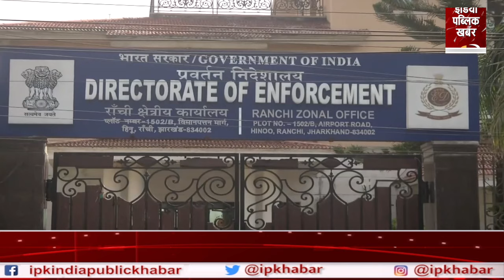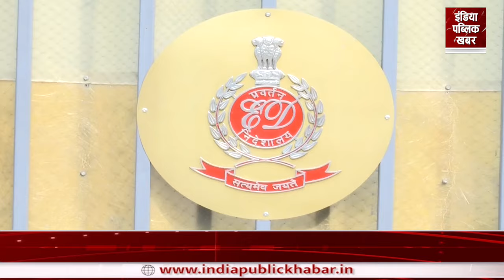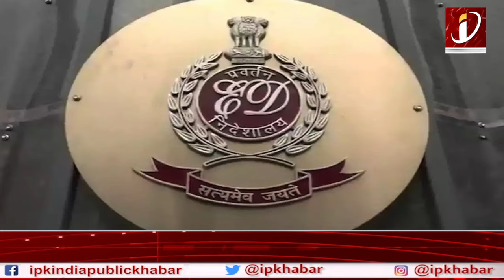Hemant Soren के Ranchi आवास पर पहुंची ED, जमीन घोटाला मामले में पूछताछ जारी।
कथित जमीन घोटाला मामले में झारखंड के मुख्यमंत्री हेमंत सोरेन से पूछताछ करने के लिए प्रवर्तन निदेशालय की टीम रवाना हो गई है... जहां सीएम आवास पर विधायक भी मौजूद हैं. वहीं रांची में सुरक्षा की कड़ी व्यवस्था की गई है... जगह-जगह फोर्स की तैनाती भी की गई है... बता दें ईडी के समन पर हेमंत सोरेन ने खुद ही ईडी के जवाब में आज दोपहर 1 बजे का समय दिया था... हाल ही में हेमंत सोरेन अचानक से गायब भी हो गए थे... जिसके बाद ईडी उनकी तलाश में जुट गई थी. हालांकि देर रात को हेमंत सोरेन फिर रांची पहुंच गए...

The Enforcement Directorate team has left to interrogate Jharkhand Chief Minister Hemant Soren in the alleged land scam case... While MLAs are also present at the CM residence... tight security arrangements have been made in Ranchi. Force has also been deployed at various places... Let us tell you that Hemant Soren himself had given time of 1 pm today to respond to ED's summons... Recently, Hemant Soren also disappeared suddenly. Had gone… after which ED started searching for him… However, late at night Hemant Soren again reached Ranchi…